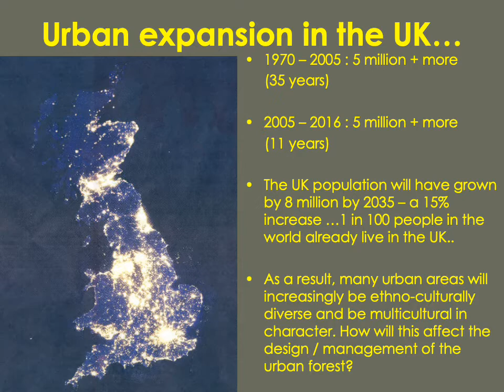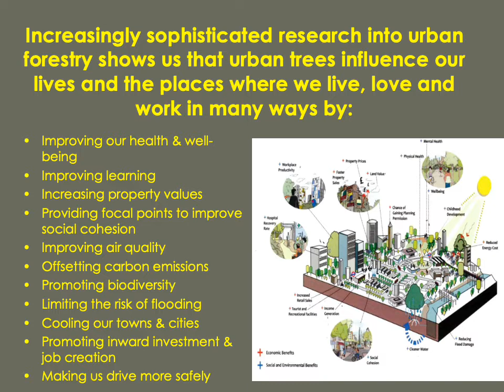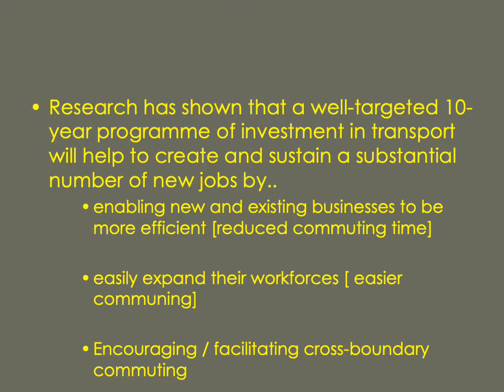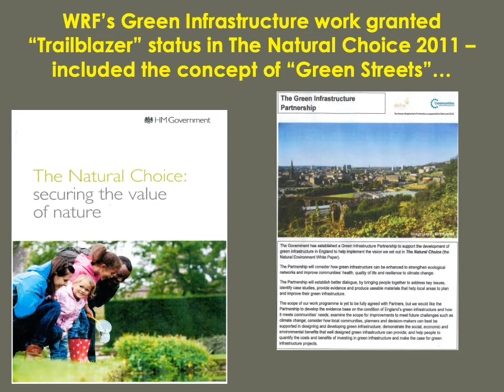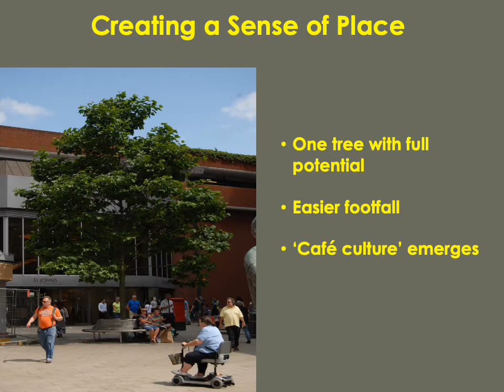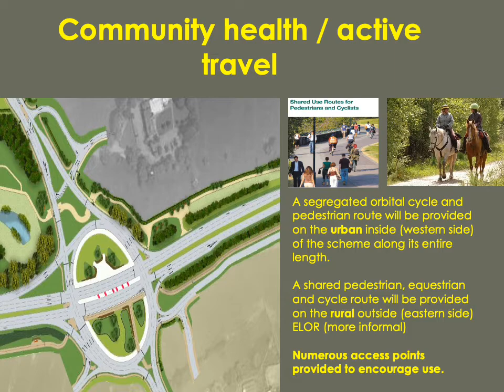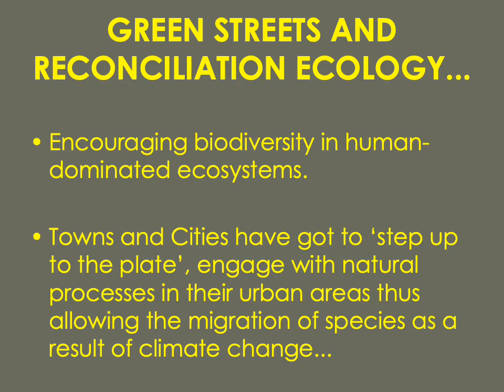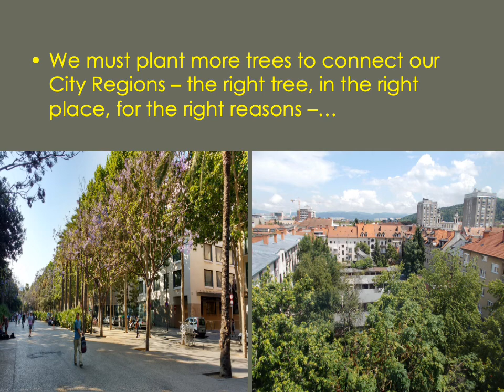Green Streets: Learning from the Leeds City Region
Alan Simson, Professor of Landscape Architecture and Urban Forestry at Leeds Beckett University provides insight into the Leeds City Region's 'Green Streets’ project, one of the White Rose Forest's main initiative. Initially set out to provide attractive green corridors connecting area of deprivation to areas of job growth across West Yorkshire, the project has more recently expanded its mission to plan, design, implement and manage a broader remit to bring green infrastructure, especially trees, into all parts of the Leeds Poly-Centric City Region.

A quarter of all car trips in the UK are less than a mile in length (1600 m.), and thus it was deemed crucial to start replacing the vehicular dominance of our streets with a more viable pedestrian ambiance, particularly as the benefits of re-establishing contact between trees and people have been conclusively proven, but in spite of this proof, the canopy cover of most of our towns and cities in the UK is still falling.

A wide group of stakeholders and professional disciplines ensure that the process of combined design results in a wider range of practical and evidence- based multiple benefits, with local support and buy-in being crucial. One of the key principles of Green Streets is the pursuit of high quality delivery by ensuring best practice from outset to aftercare – or even embarking on delivering ‘next practice’.

This presentation was given at Futurebuild 2020 (London, March 2020) as part of the programme of talks offered at the Urban Forest Pavilion curated by the Trees and Design Action Group (TDAG).